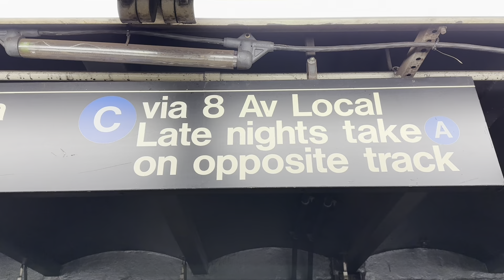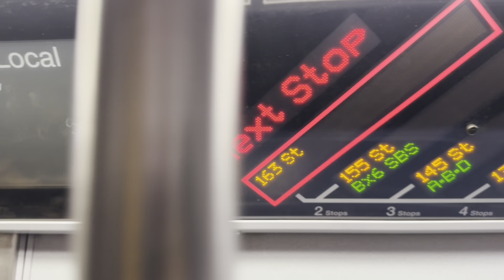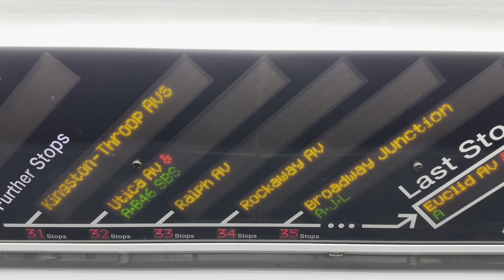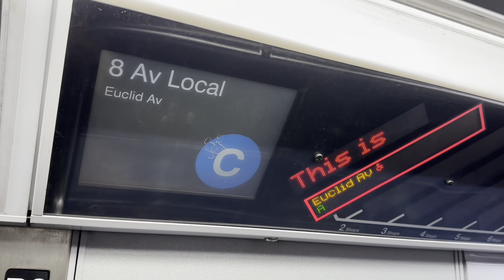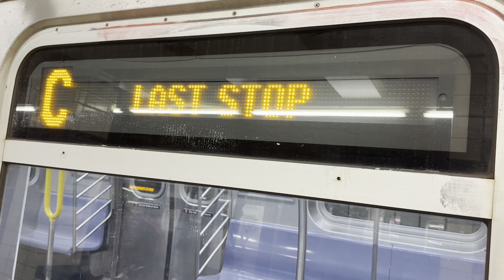The 8 Avenue Line: R160A C Train Ride from 168th Street to Euclid Avenue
Taken on September 22nd, 2023.